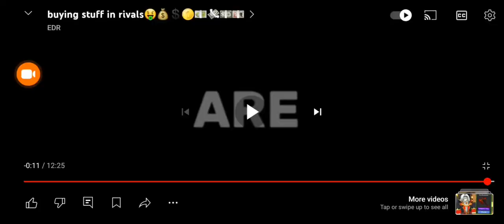Sonic 3 action figure movie episode 1 ice cream